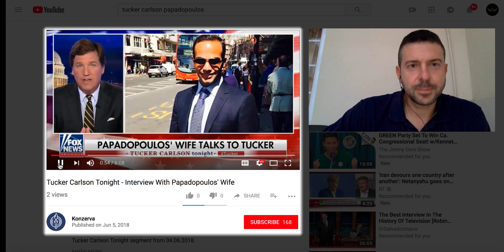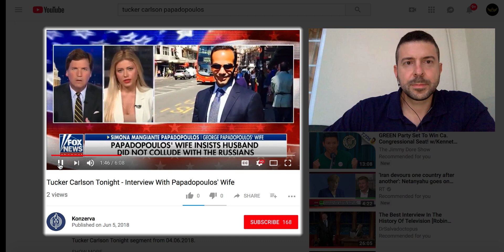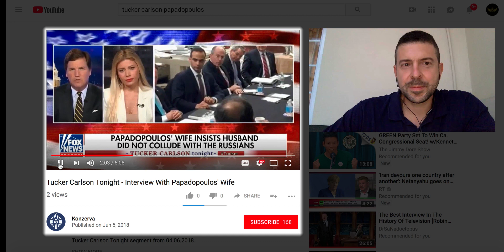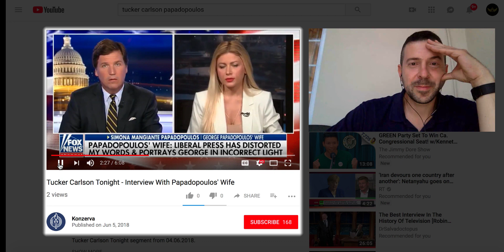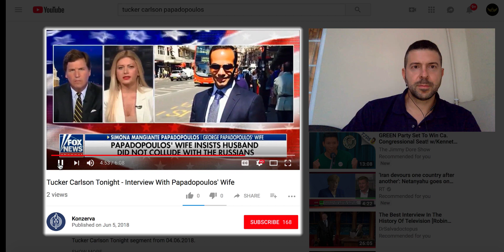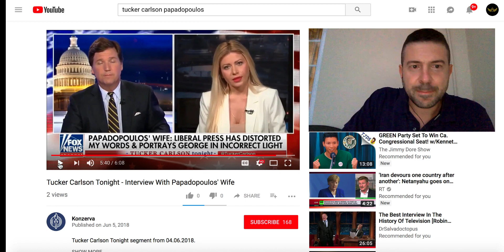FBI trap to destroy Trump begins with missing Maltese professor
Visit The Duran SHOP. Buy a T-Shirt. Support The Duran

Find the Maltese professor and you will unlock all the lies behind the "Trump-Russia collusion hoax".

Simona Papadopoulos, wife of George Papadopoulos was on Tucker Carlson Tonight pleading with President Trump to pardon her husband who was set up by the FBI during the 2016 campaign.

George and Simona met in England and were married this year. George Papadopoulos is now under a gag order until his sentencing.

The origins of the entire Trump-Russia collusion hoax do not lie with George Papadopoulos, but with gone missing, Maltese professor, Joseph Mifsud.